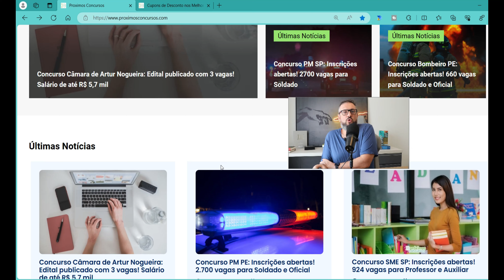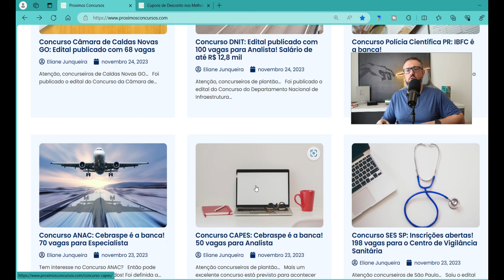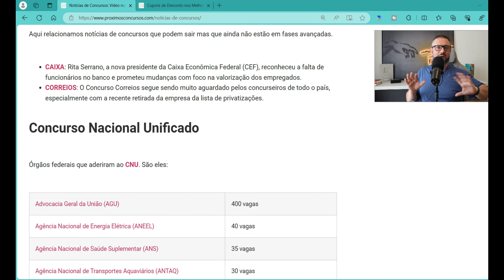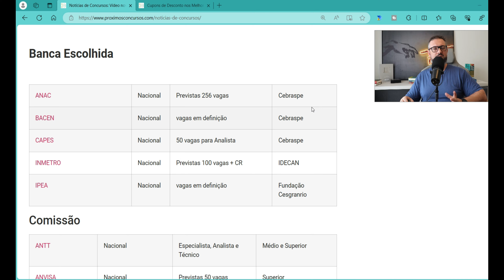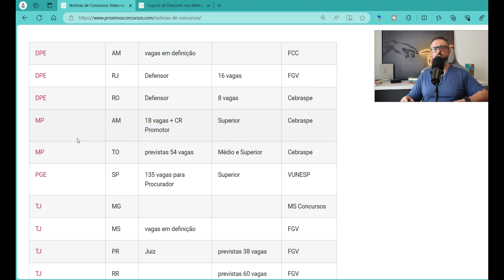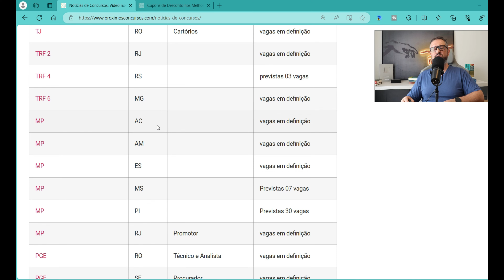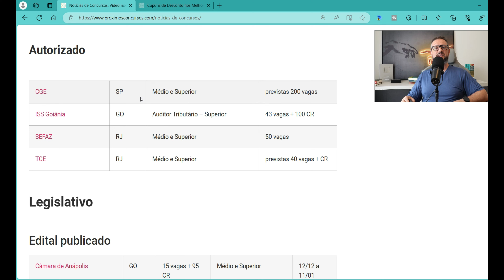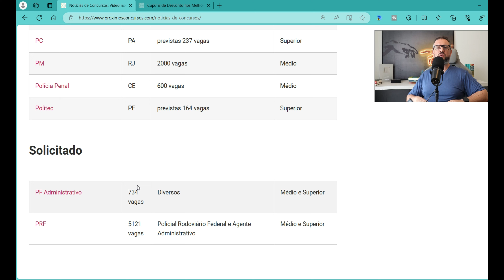📬 Notícias de Concursos Abertos e Previstos: Descubra as Oportunidades do Momento (27/11/2023)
Abração

📢 CURTA NOSSO TRABALHO:
Alguns artigos importantes: